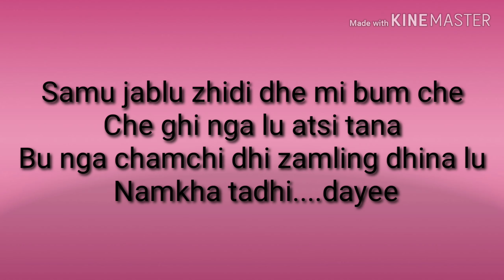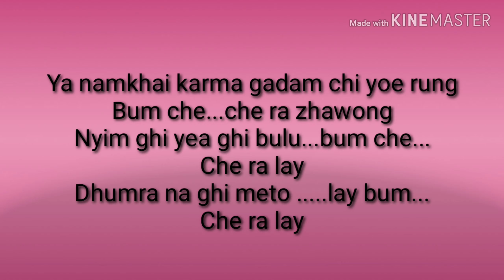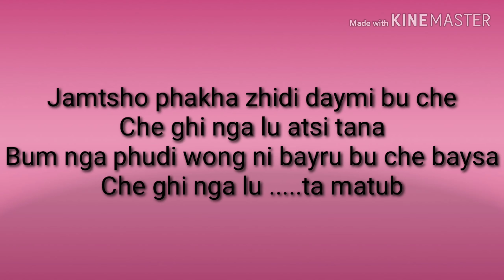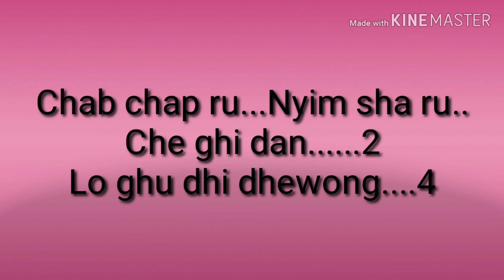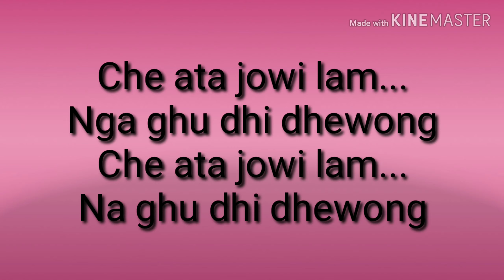Ata Jowi Lam--- BHUTANESE song((lyircs))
Hey guys...
For more...

Also support my Facebook page ...
It's sharethoughts...

☮️ peace
New-ism